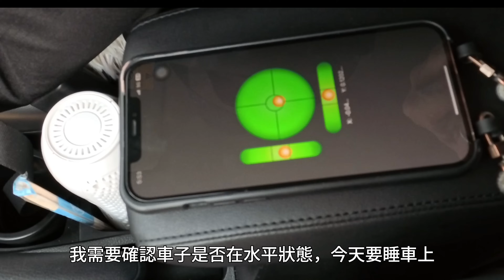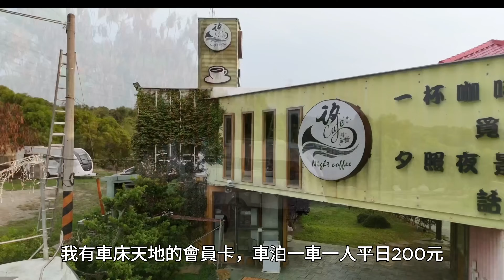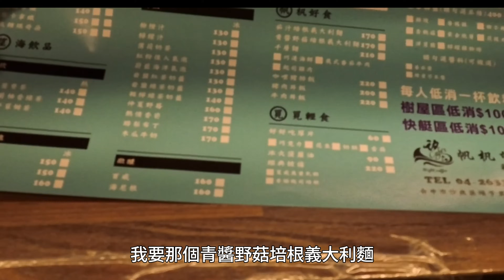【Solo camping】一個人車泊露營在台中的夜景勝地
露營區 ：帆帆望海(台中市沙鹿區）
車床天地特約棧點

適用火災類型：ABCF
適用範圍：火災初期快速簡易滅火
噴射時間：≧35秒
存放溫度：0℃~90
產地：台灣

🚘Taiwan車泊專享區 ，輕鬆車泊套件
✨ 車泊輕量化整平床墊組
✨全車車窗專版客製化鋁箔組
✨全磁全罩車尾門纱網(含隱蔽簾)
FB粉絲頁
歡迎私訊詢問
Line :  @184tdqxz
店址 :台中市沙鹿區

收納箱
ALUTEC 輕量化鋁箱 48L

露營燈
LUMENA N9 PLUS2
N9 LUMENA MAX 五面廣角行動電源LED燈
Goal Zero
小米多功能露營燈

杯子
snowpeak鈦金屬單層杯-450
不鏽鋼真空杯 300（MG-213）

保冰桶
Brooklynworks 브루클린웍스 2.5L 黑色

鍋具
韓國800度C炊飯神器

爐具
snowpeak 平板單口休閒爐

電風扇
N9 LUMENA FAN PRIME2USB伸縮擺頭風扇-白色
SANSUI 山水照明立掛兩用隨行風扇 軍綠色

寵物抱枕-我的橘子抱枕